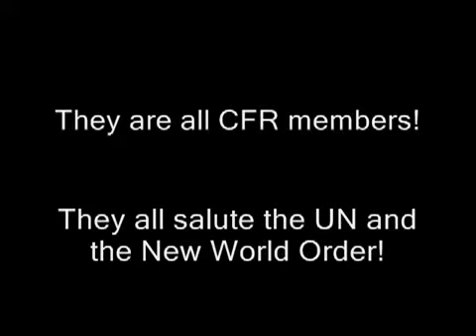Hillary loves Barack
These two are soulmates - they are the DREAM TICKET.